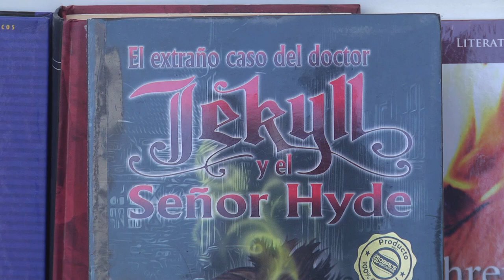Libro: "El Doctor Jekyll y el señor Hyde"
Después de la creación de una extraña poción el doctor jekyll divide su mente en 2 partes, su persona y un malvado criminal capaz de cualquier cosa llamado Edward hyde